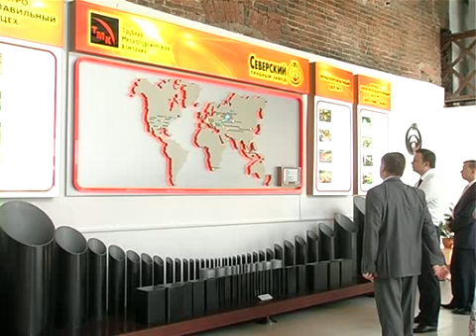Министр промышленности на СТЗ.avi